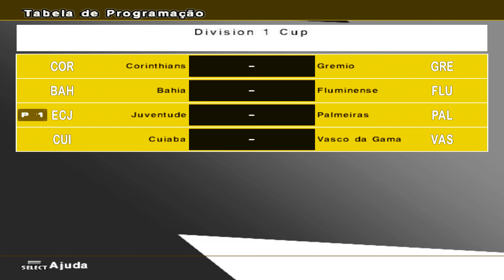PES 6: Patch Masters 15 (PC) ML #78 Juventude x Palmeiras | 4ª de Final | Copa D1 | Ida | Temp.3